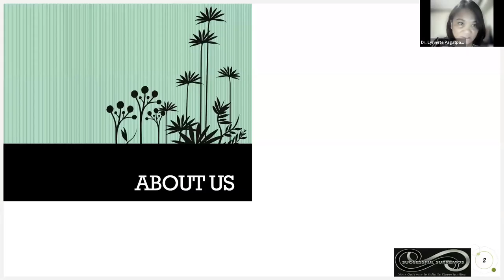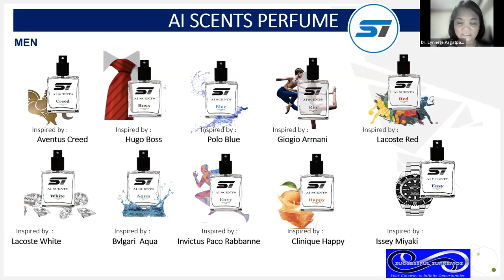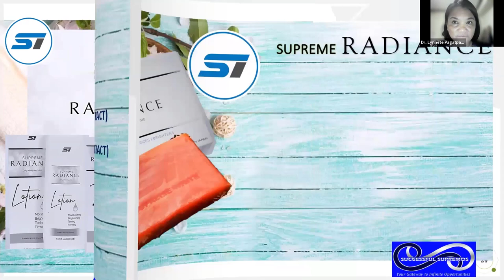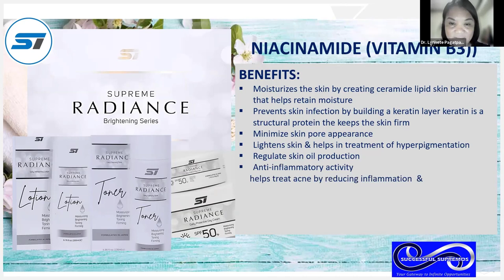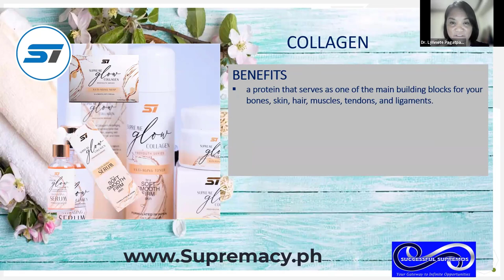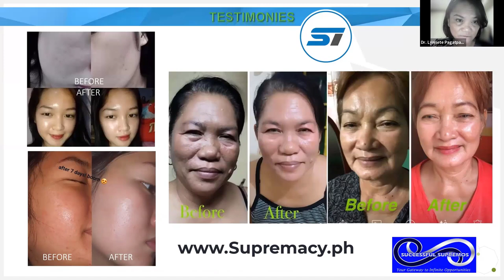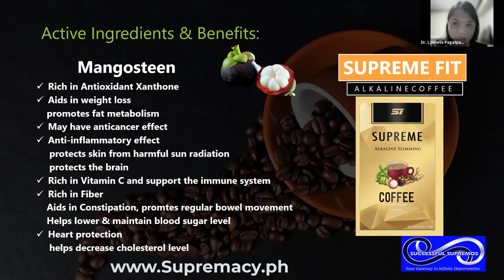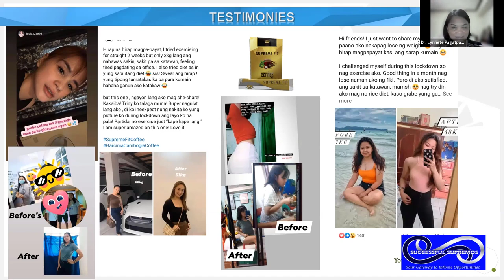Supremacy International Products Business Team Successful Supremos Official Presentation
Supremacy International Corporation Team Successful Supremos Official Products - Business Presentation by Dr. Lynnete Pagatpatan

Message Dra.  Lynnete Pagatpatan

MESSAGE US to know the COMPLETE WAYS HOW TO EARN in this business.
This presentation was presented by Dr. Lynnete Pagatpatan of Team SUCCESSFUL Supremos!

Join Supremacy International Corporation Team Successful Supremos.

This is Team Successful Supremos Main Office Official Supremacy International Corporation's Products Presentation by Dra. Lynnete Pagatpatan